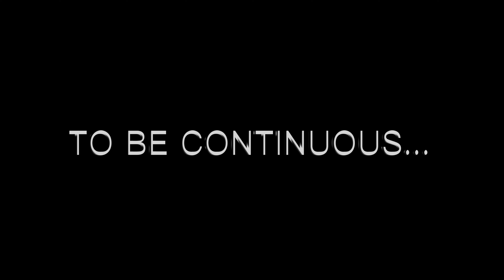木結他大亂鬥 - 30 歲的 Baby Taylor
情人節過後，Taylor 家族又迎來兩位小生命 － Baby Taylor。

兩位新成員在拜見 Taylor 列祖列宗後，來了一次小試牛刀的表演！不料，一位音色清脆，另一位則有著毫不相稱的雄厚蒼勁，最終竟然引起了「30 歲的 Baby」身世之謎！

到底，邊個係墨仔邊個係正宗美仔？喬裝 Baby 混入 Taylor 家裝意欲為何？

欲知事情脈絡，且看周師父為你解畫！

Guitar 1: Baby Taylor 301-M
Guitar 2: Baby Taylor BTe-Koa
Record: Audio-Technica AT2035
Interface: Yamaha MG12XU
Cable: Handmade Mogami 2447
Camera: Sony a6500

想要進一步了解木結他的種種，或有任何有關木結他問題的朋友，歡迎直接到《結他士多》或透過不同方式和我們聯絡：

開放時間：11:00-21:00 Mon-Fri ／12:00-20:00 Sat ／14:00-20:00 Sun

如果大家對結他聲音品質該怎樣分析有疑問，可以觀看我們另一條片段：
《木結他大亂鬥 - 怎樣比較木結他？你必須知道的兩個概念！》